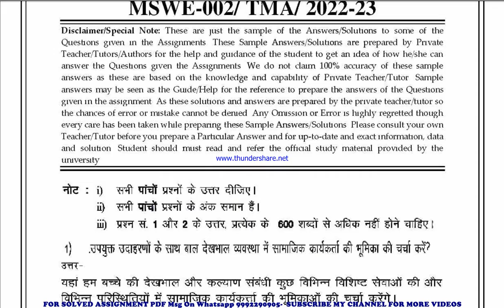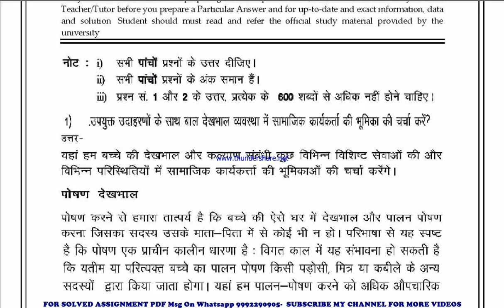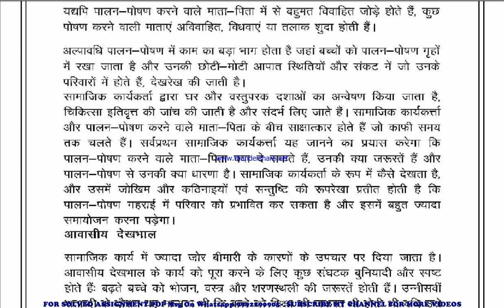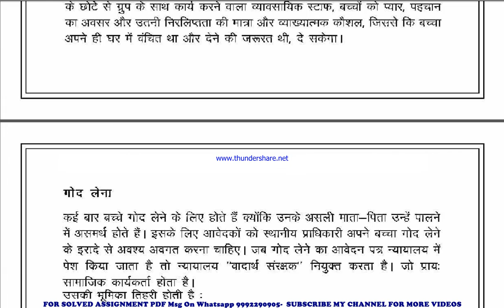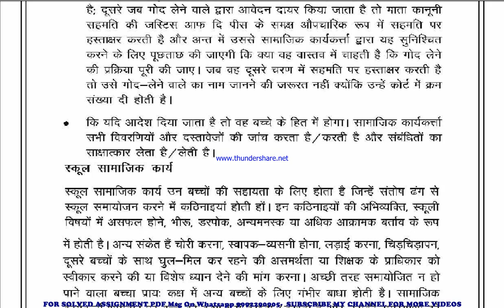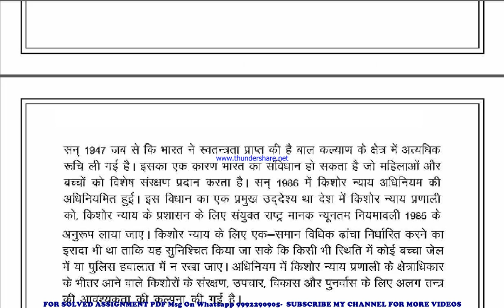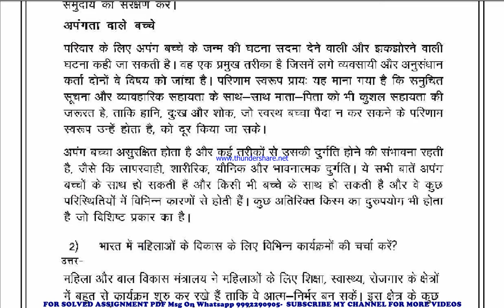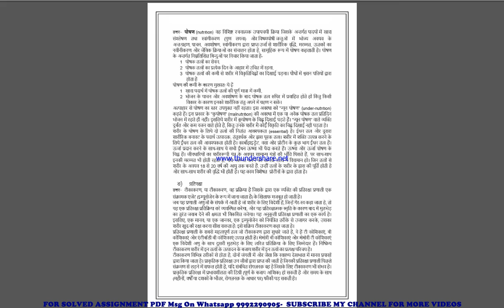mswe 2 solved assignment 2022-23 in hindi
price-
bag-30rs

mswe 2 exam how to study for ignou,
 exam mswe 2 exam preparation preparation for,
gnou exams mswe 2,
 ignou mswe 2 exam preparation,